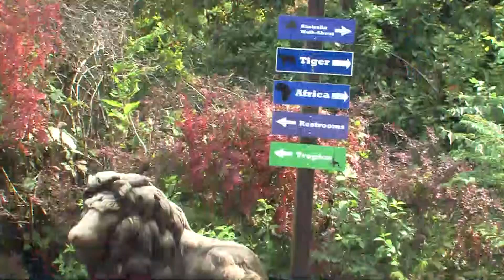Hilltop Happenings: Bradley SERVE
This past Saturday, several Bradley students partnered with Bradley SERVE for their monthly "Service on Saturday (SoS)" to volunteer at the East Bluff Community Center, Urban Garden, and the Peoria Zoo. Nate Martin has more.